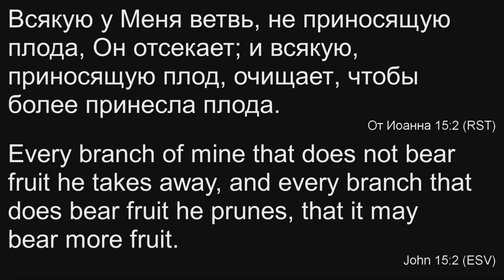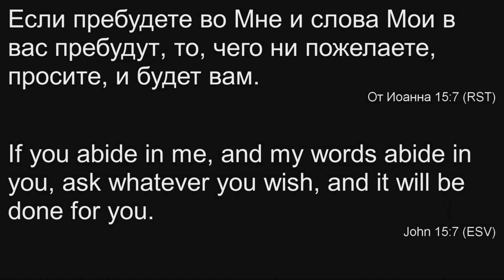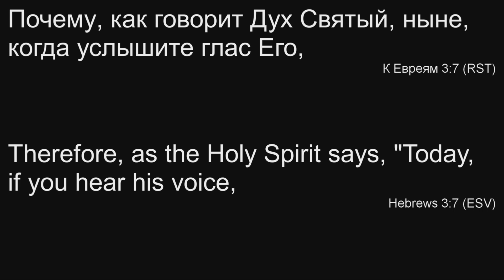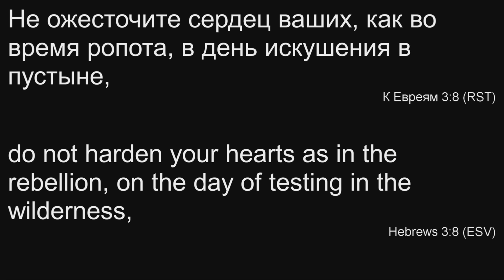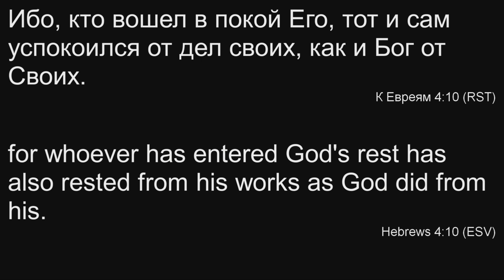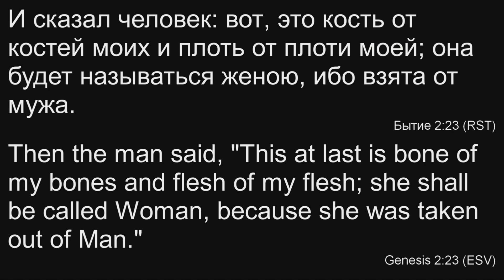09.28.2017 - Евгений Нефёдов.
Гости.